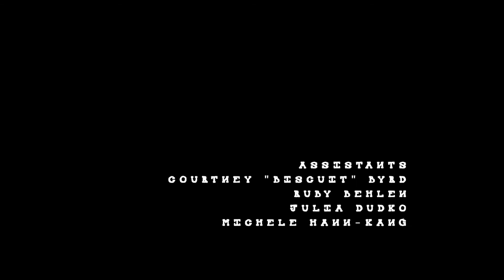Behind the Scenes: Beauty is a Beast Fashion Photo Shoot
Get a look at behind the scenes of our DList Magazine fashion photo shoot, Beauty is a Beast.

Video by Brett Renville